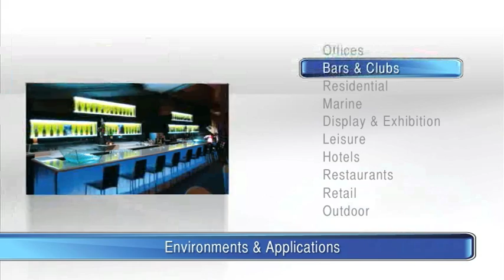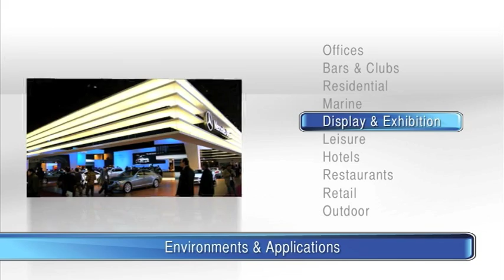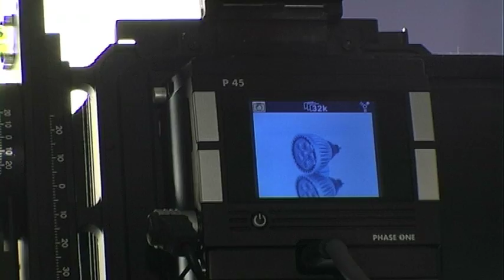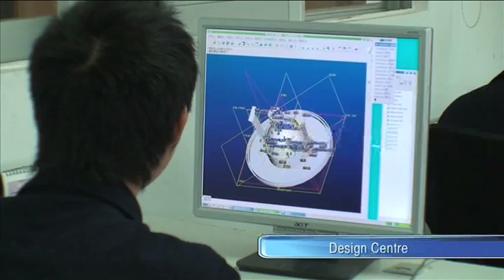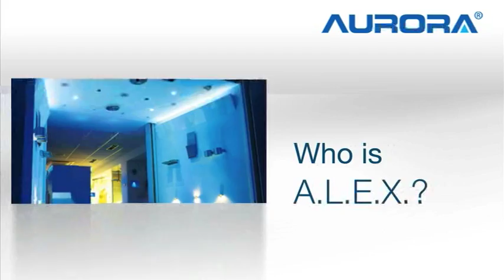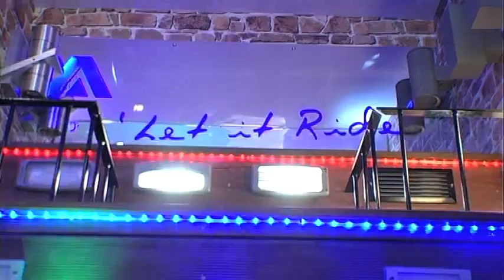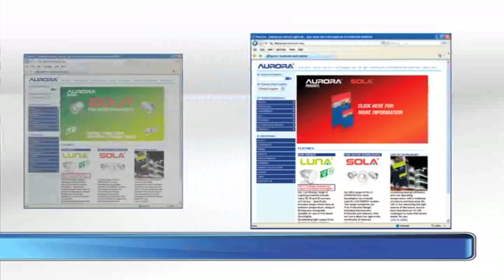Aurora DVD - V2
Aurora Lighting DVD production, version 2, produced at the end of 2009 by Comus Productions. As part of a 3 man team, including Sam Burdge as Editor and Nick Bedu as Cameraman, I produced all graphics and animation as Art Director. The DVD featured the new Low Energy lamps which Aurora manufacture as the best performance Compact Florescent products on the market. I delivered a fresh and clean image for their stand at the 2009 Hong Kong Lightfair, designing all branded elements within the intro, also used in the motion menu animation. I created direction for shots on location with Nick, building a dolly for tracking shots and also Directing and Lighting shots to get all of the footage to a high standard. We have since completed a French version of the DVD, as Aurora continue to break into global markets.